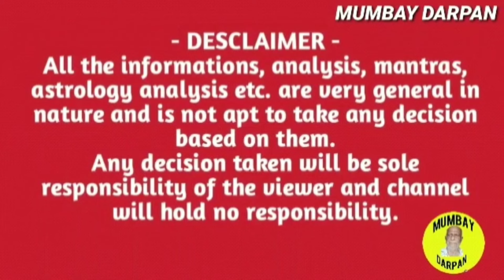അശ്വതി നക്ഷത്രം :: 2024 ലെ സംപൂര്‍ണ്ണ വര്‍ഷഫലങ്ങള്‍ .